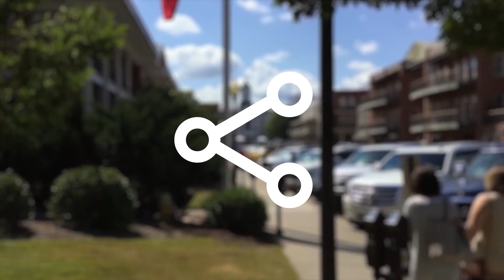STAS Episode 22.1 | Spiritual de-cluttering